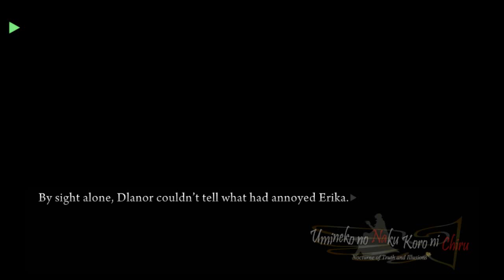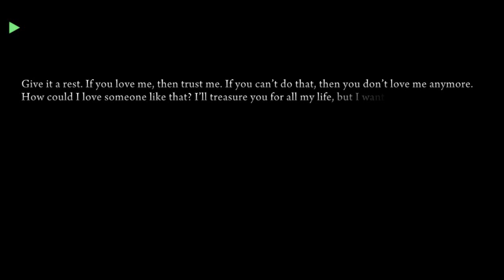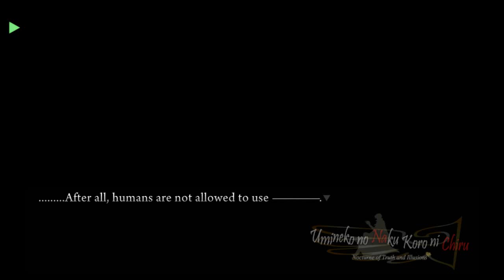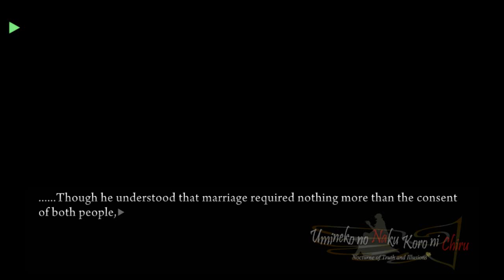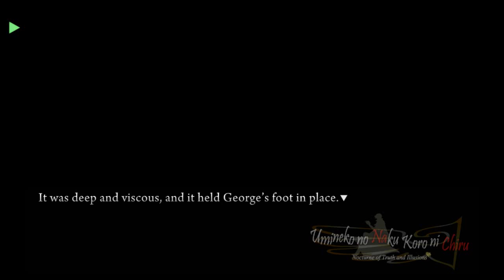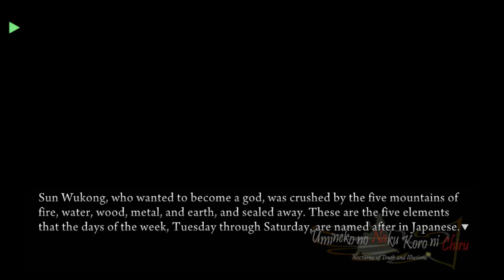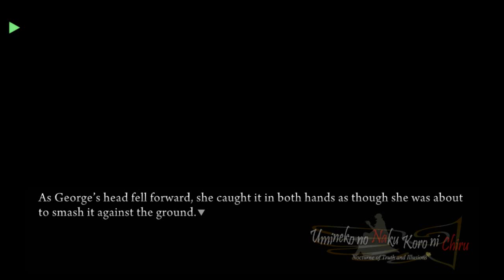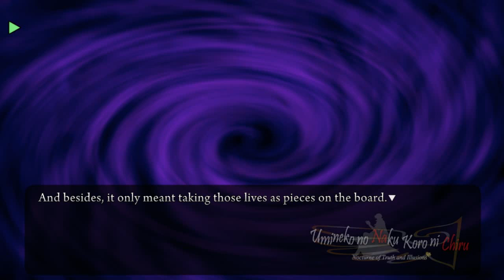EP6 PS3 PORT PT9